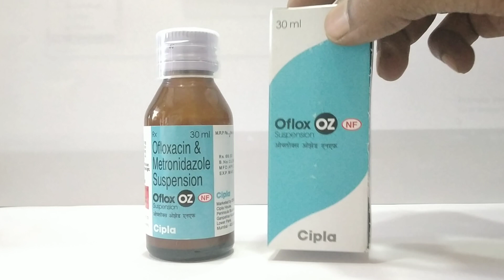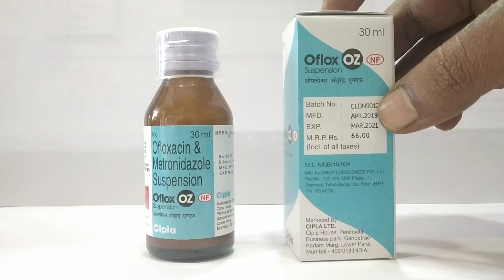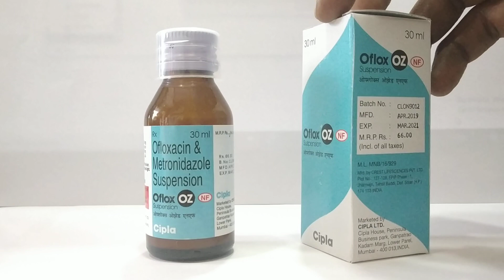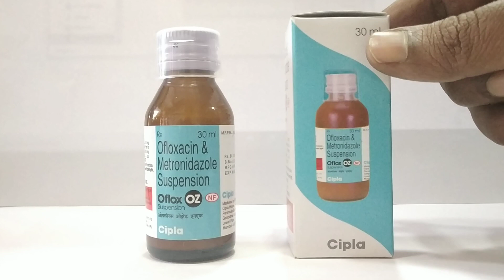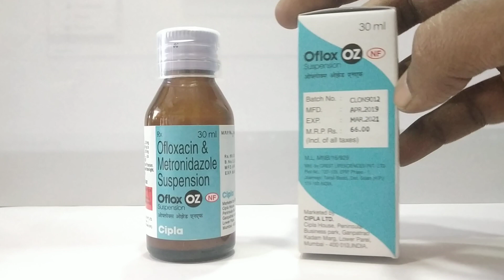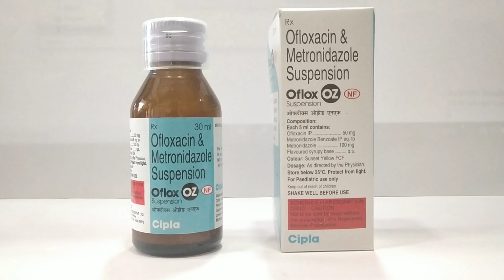ofloxacin and ornidazole for loose motion in hindi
MANUFACTURER
Cipla Ltd
SALT COMPOSITION
Ofloxacin (50mg/5ml) + Ornidazole (125mg/5ml)
Click here to view alternate brands
Overview
USES OF OFLOX OZ SUSPENSION
Bacterial & parasitic infections
OFLOX OZ SUSPENSION SIDE EFFECTS
Common
Nausea
Loss of appetite
Dizziness
Headache
HOW TO USE OFLOX OZ SUSPENSION
Take this medicine in the dose and duration as advised by your doctor. Check the label for directions before use. Measure it with a measuring cup and take it by mouth. Shake well before use. Oflox OZ Suspension is to be taken with food.
Taking it empty stomach can cause stomach upset.
HOW OFLOX OZ SUSPENSION WORKS
Oflox OZ Suspension is a combination of two antibiotics: Ofloxacin and Ornidazole. Ofloxacin works by preventing the bacterial cells from dividing and repairing, thereby killing the bacteria. Ornidazole kills parasites and anaerobic bacteria that cause infections by damaging their DNA. Together, they treat your infection effectively.
OFLOX OZ SUSPENSION RELATED WARNINGS
warnings
Alcohol
CAUTION
Oflox OZ Suspension may cause symptoms such as flushing, increased heartbeat, nausea, thirst, chest pain and low blood pressure with alcohol (Disulfiram reactions).
warnings
Pregnancy
WEIGH RISKS VS BENEFITS
Oflox OZ Suspension may be unsafe to use during pregnancy.
Animal studies have shown adverse effects on the fetus, however, there are limited human studies. The benefits from use in pregnant women may be acceptable despite the risk. Please consult your doctor.
warnings
Lactation
No information is available on the use of Oflox OZ Suspension during lactation. Please consult your doctor.
warnings
Driving
Do not drive unless you are feeling well.
warnings
Kidney
Oflox OZ Suspension is probably safe to use in patients with kidney disease. Limited data available suggests that dose adjustment of Oflox OZ Suspension may not be needed in these patients. Please consult your doctor.
warnings
Liver
CAUTION
Oflox OZ Suspension should be used with caution in patients with liver disease. Dose adjustment of Oflox OZ Suspension may be needed. Please consult your doctor.medicinevision,Oflox_OZSuspension ,# loose_motion